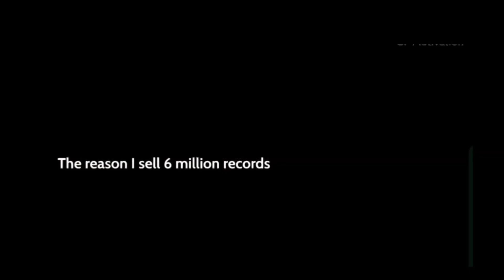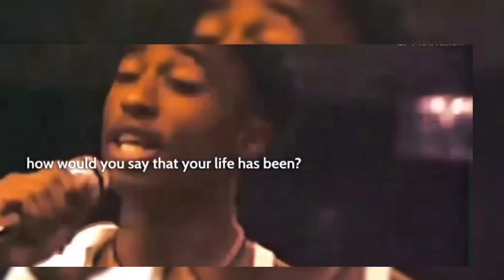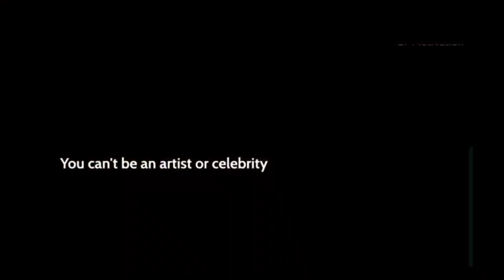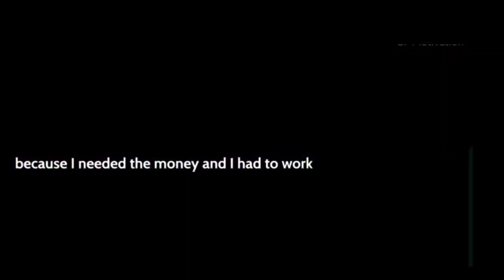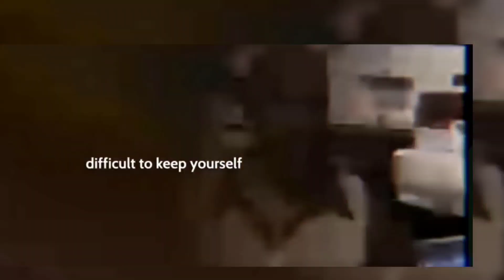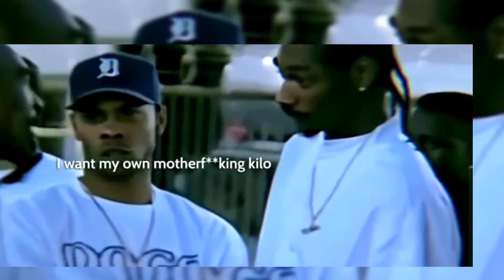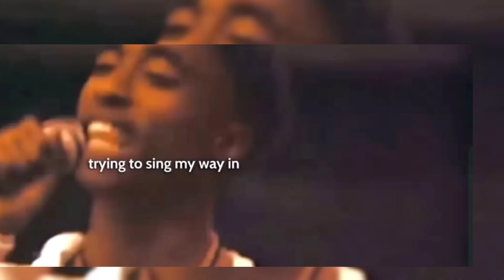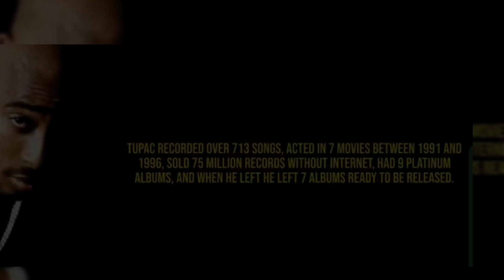"2Pac's Legacy: Unveiling Deeper Messages for Positive Change"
2Pac influence on change
Positive messages in 2Pac's music
Tupac Shakur legacy
Impactful rap lyrics
Social change through hip-hop
2Pac's motivational songs
Inspirational messages in rap
Tupac's influence on activism
Hip-hop for positive change
2Pac's lasting impact

Explore the profound influence of 2Pac on positive change through his music. This video delves into the deeper messages embedded in his lyrics, shedding light on Tupac Shakur's enduring legacy and how his words continue to inspire social change. Join the conversation and celebrate